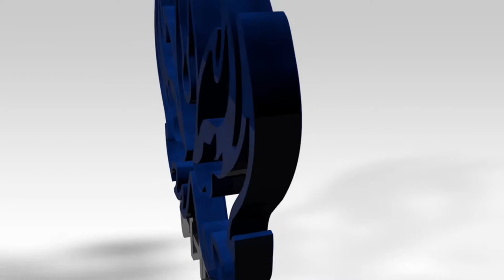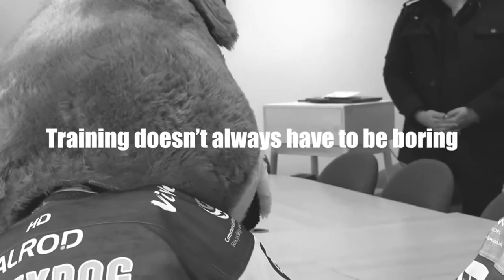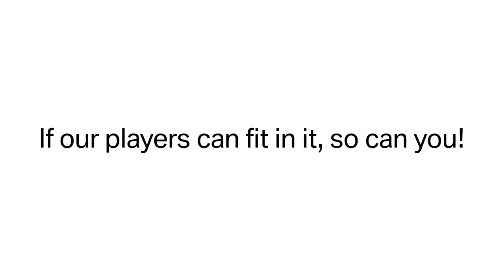Classic Game: Phantoms vs Hull Pirates, 7th March 2020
Full re-run of a nail-biting game vs the Pirates before the NIHL National division was ended prematurely due to the Covid-19 pandemic.